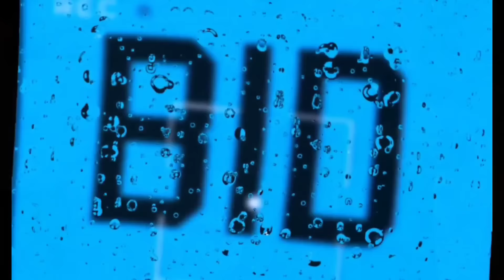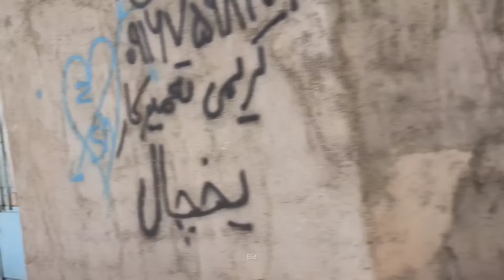The story of Jamshid's love for Zainab. Jamshid goes to propose to Zainab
Jamshid lived a simple life in the land of water and sun among the rugged hills.  Jamshid is a tribal man who helps his father in agricultural work.  Rozi introduced Jamshid to Zainab.  Jamshid fell in love with Zainab and took her desire away from his eyes.  Jamshid eagerly shared this with his family, but his father opposed it.  My father told me to marry my friend's daughter, but Jamshid only loved Zainab.  And he is on a difficult path.  Love is real and must overcome many obstacles.  Jamshid tried to convince the father to agree, but the father had a different opinion.  Jamshid's father did not help him financially and Jamshid had to sell his motorcycle to buy clothes and rings.  In the absence of his father, Jamshid went to propose to Zainab with his mother and his brother Ashraf's wife.  See the rest of the story in the video.